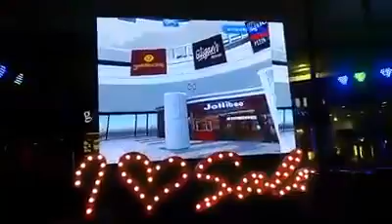Virtual Reality Experience @ SM Supermalls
Virtual Reality Experience @ SM Supermalls - created by Mage Tech